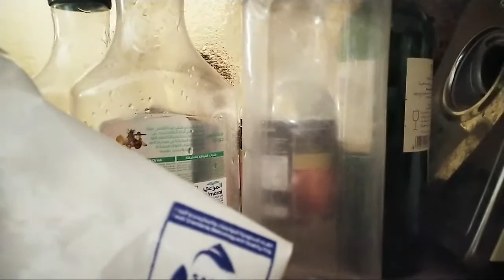When To Stop @Marivic Belarmino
MEMBERS:

### Silver###

$$$$ Gold $$$$

@@@@ Diamond@@@@